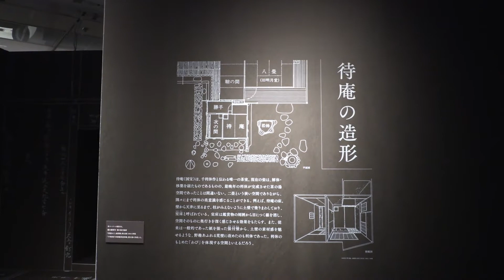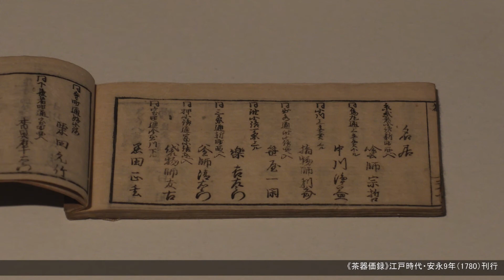利休からつながる、美意識と作意 ― 松屋銀座で「利休のかたち 継承されるデザインと心」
松屋銀座「利休のかたち 継承されるデザインと心」
2019年12月27日（金）～2020年1月20日（月）

「天下一の茶の湯者」と称された千利休（1522～91）が好み、つくり出した作品や、千家道具の制作にたずさわる職家の人々による作品と文献史料など、あわせて約80件を展示し、利休の美意識とそれに基づく作意を紹介する展覧会。